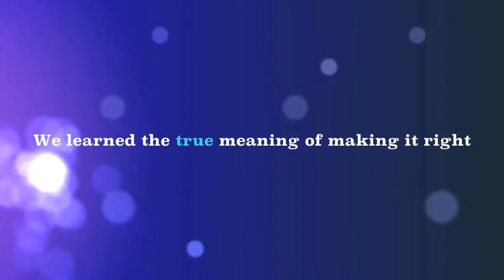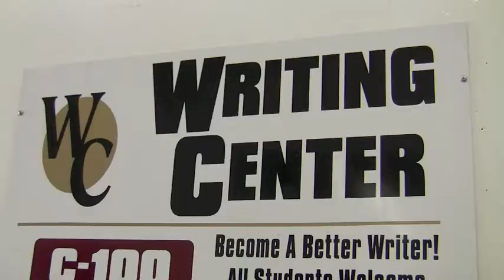LATTC Welcome Week 2012 is a success